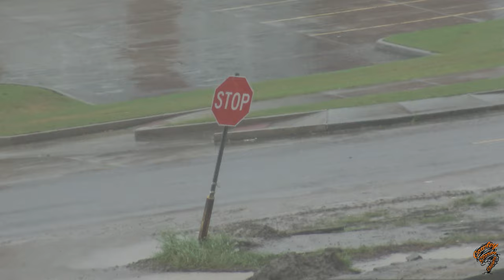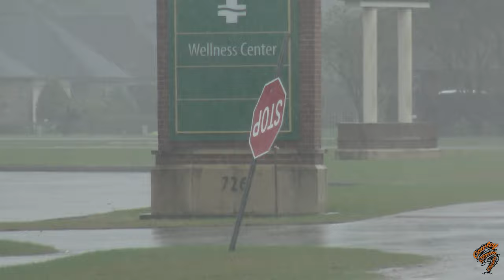Hurricane Ida Storm Chaser Documentary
This is our documentary about our experience with Hurricane Ida in Thibodaux, LA.